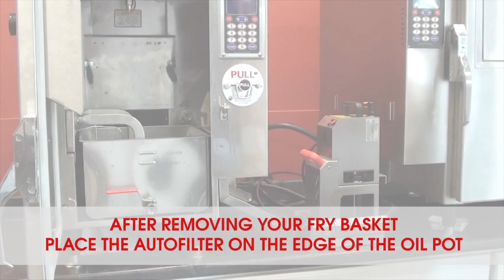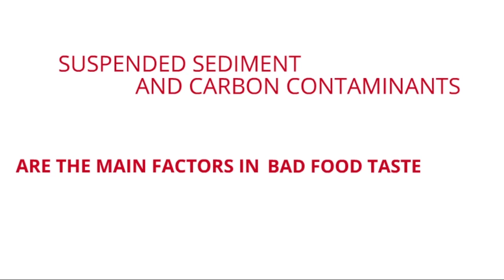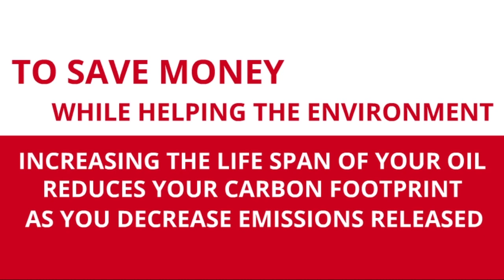AutoFilter promo video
The AutoFilter oil filtration system is easy to use and effective! Simply place the AutoFilter unit in your oil pot and press the start button. Because the AutoFilter can be placed into your oil pots, you no longer have to transfer oil to an external filtering unit, saving you time and reducing the potential for kitchen accidents.

AutoFilter will automatically filter your fry oil at a rate of eight gallons per minute, cycling the oil through a 96-layer fine paper microfilter. This microfilter effectively removes any suspended sediment and oil contaminants including carbon.  These particles are the main factors in food discoloration and bad tasting fried food.  Additionally they also contribute to the breakdown of oil, by removing them each day you can double the life of your frying oil, saving you money, time and waste. On average, users will see 35-50% longer oil life when using AutoFilter as part of a regular oil maintenance routine.